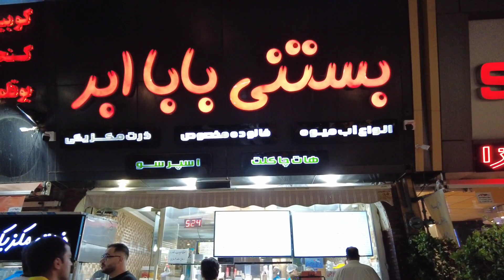رستوران رفتن با یک بانوی شیرازی/قدم زدن/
بادوستم فروغ میخاستیم خرید کنیم .بردمتون لاکچری ترین پاساژ بعد که گرسنه شدیم رفتیم شام خوردیم